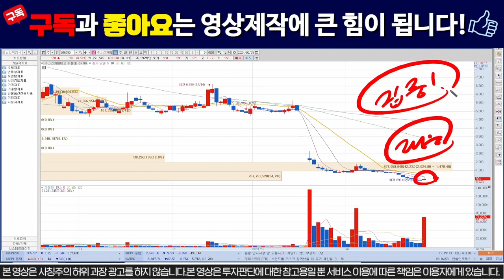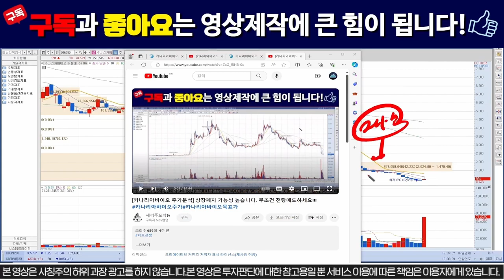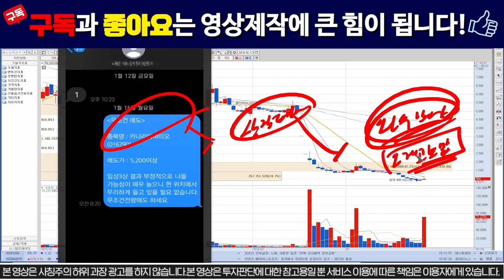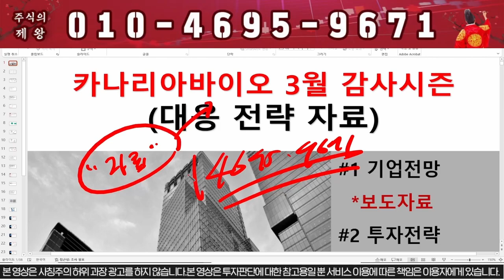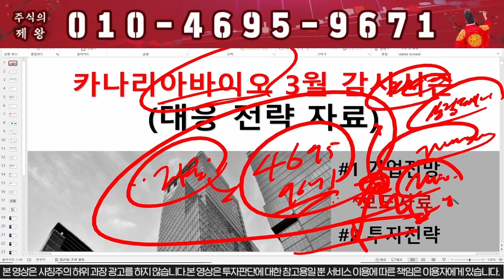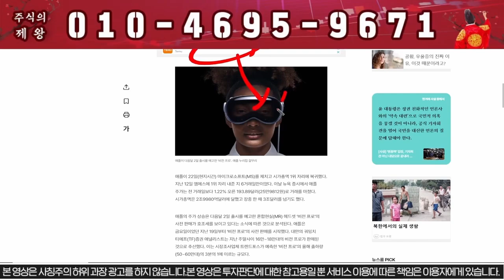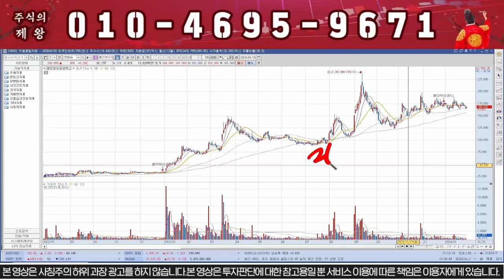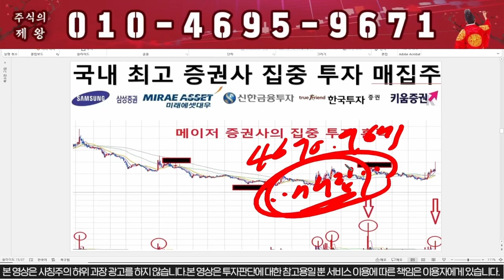[카나리아바이오] 다음달 상장폐지.... 진짜 욕나옵니다.... /카나리아바이오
1번 또는 자료 라고 보내주시면 자료 보내드립니다.

1) 당일단타(시초가매매)
2) 매집주
3) 종목 실시간 브리핑
4) 종목상담 및 진단